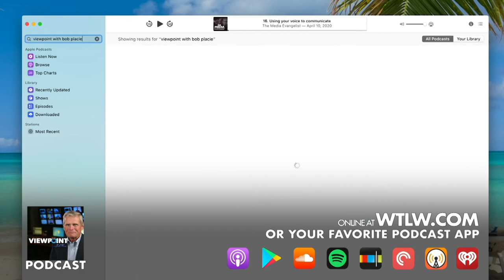ViewPoint with Bob Placie: Exclusive with George Barna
Season 3 Ep 2: Bob is joined by the nation's leading researcher and pollster of the American Church. Dr. George Barna founded The Barna Group, as a market research firm. For two decades they have surveyed the views on Christians and how the culture and worldview are trending. He will share his thoughts on the current trends toward a secular worldview.